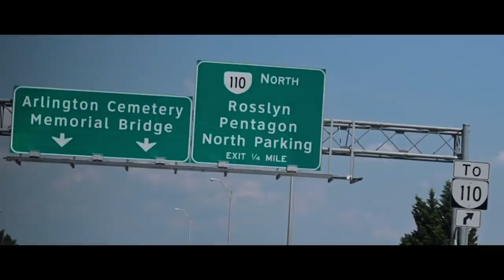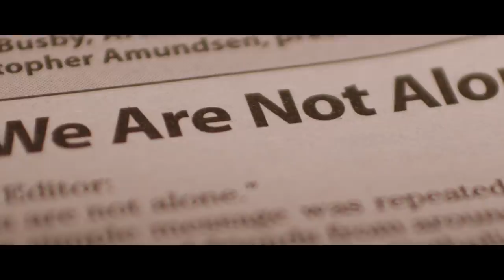God, at the Pentagon | A Documentary on the 20th Anniversary of 9/11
It has been more than two decades since the skies over Arlington were clouded by black smoke.

The terrorist attack on the Pentagon on September 11, 2001, profoundly impacted the Arlington diocese in many ways. In this video, priests and parishioners of the diocese talk about their experiences on 9/11, and about spiritual growth in the two decades since.